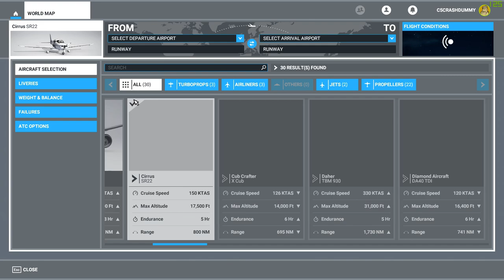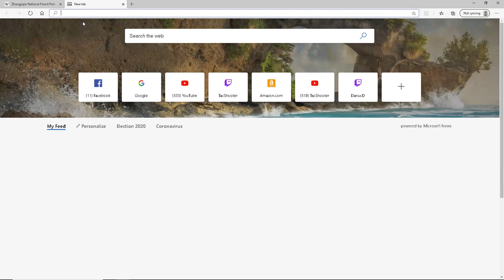Failed Search for Zhangjiajie National Forest Park in Microsoft Flight Simulator 2020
湖南张家界国家森林公园 Hunan Province -- Watch live